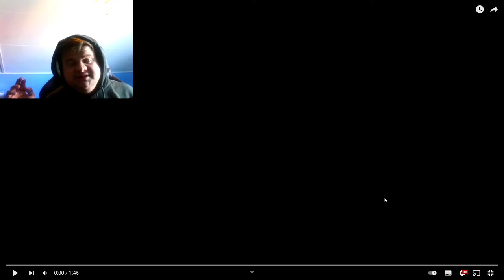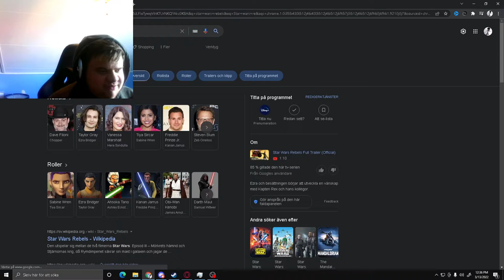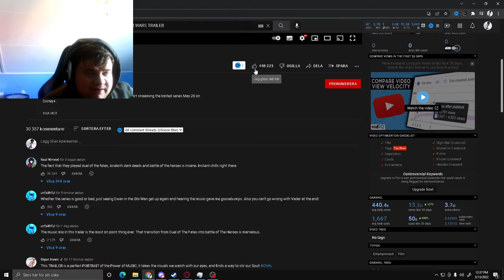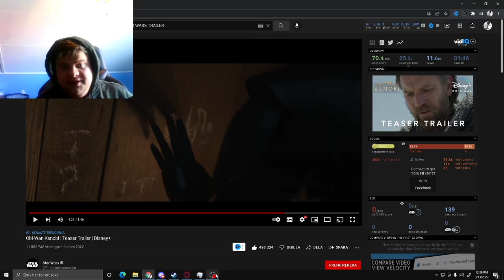Reacting to | star wars obi-wan Kenobi trailer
just wanna let you all know I do not own anything, not the Music not the Star Wars Trailer that you will see The original owner is John Towner Williams and he did the amazing music for the Star Wars Themes he deserves the credits for his work.  and to know what this is about well-read here!
The story begins 10 years after the dramatic events of “Star Wars: Revenge of the Sith” where Obi-Wan Kenobi faced his greatest defeat—the downfall and corruption of his best friend and Jedi apprentice, Anakin Skywalker, who turned to the dark side as evil Sith Lord Darth Vader.